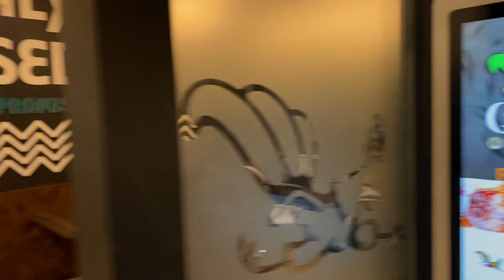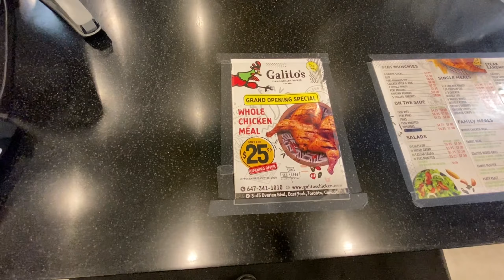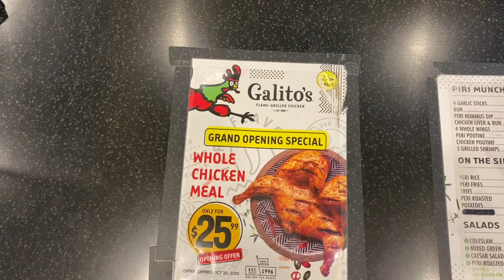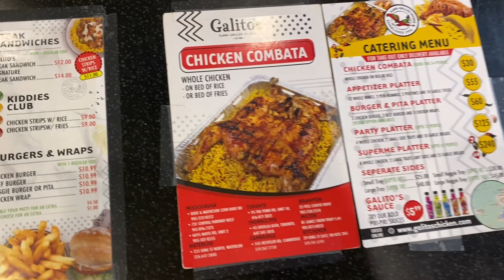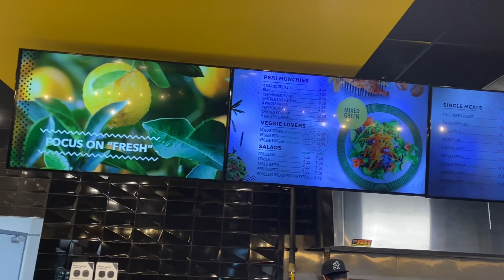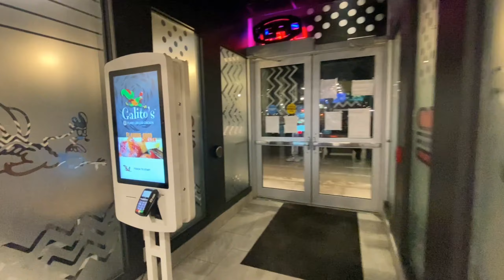Halal Food in Toronto | Fast Food In Toronto | Galitos in Toronto | Best Fast Food in Toronto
In my previous videos, I have tell you about the halal food choices available in Toronto. But in this video I will show you Halal Fast Food Choices available in Toronto and Canada. I have planned this whole vlog with my friend Nasir and visit Galitos in Toronto.

Address: 45 Overlea Blvd #3, Toronto, ON M4H 1C3